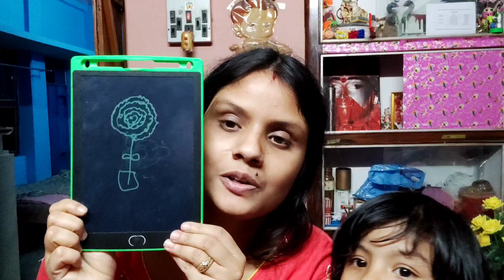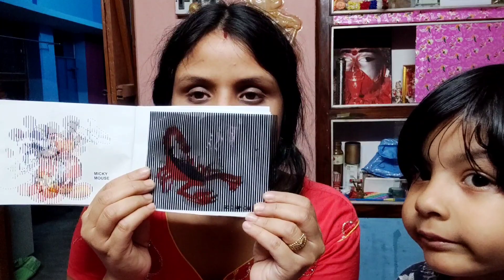তানভির নতুন খেলনা চকলেট☺tanvi